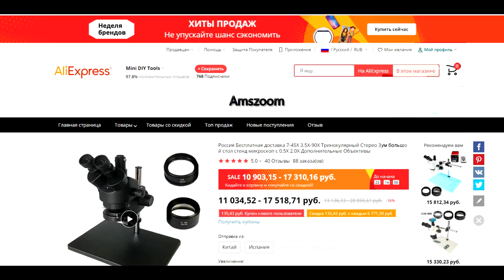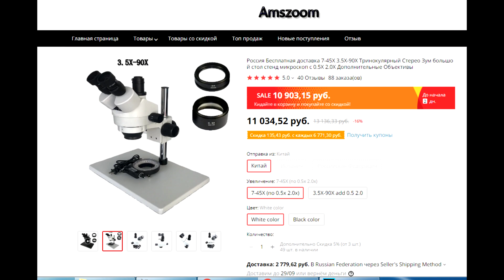Микроскоп с Aliexpress стоит ли брать?!